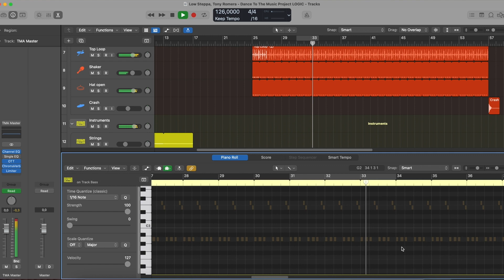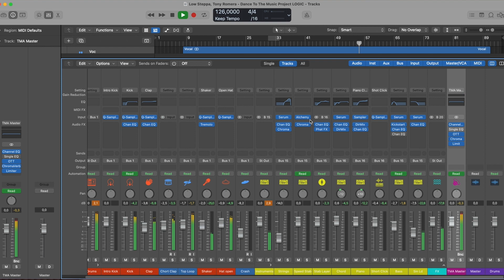Low Steppa, Tony Romera - Dance To The Music (Logic Pro Remake)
💻 This version of "Dance To The Music" by Low Steppa in collaboration with Tony Romera, was created in Logic Pro X. You can see how to work with instruments and samples and learn how to set up settings, parameters, automatizations, plugins, audio signal routing, and more. All mixed and mastered, ready for use.

⚙ Template Specifications ⚙

📌Software, DAW: Logic Pro X 10.5.1 (or higher).
📌Song Key: D Min
📌Time Length: 2:38